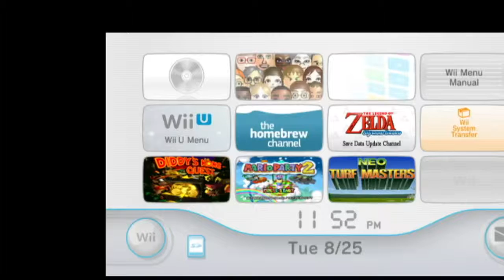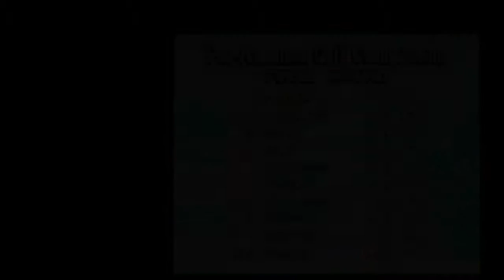Neo Turf Masters speedrun [Any% Easy - USA] in 13:43